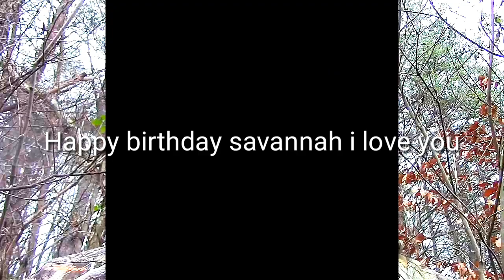Close encounters of the coyote kind bow hunting from the ground dec 4th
Close encounters with the coyote kind ground hunting with a bow dec 4th 2018.